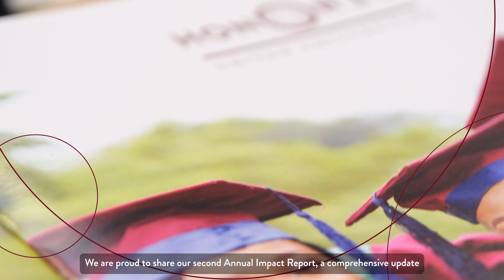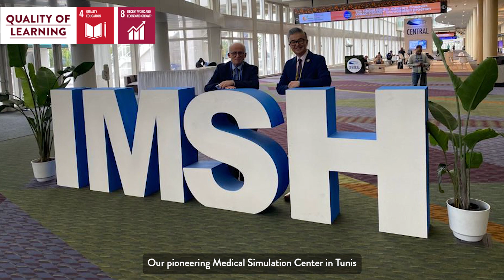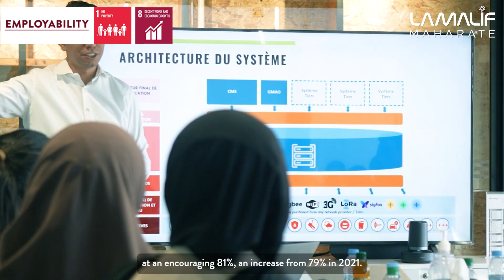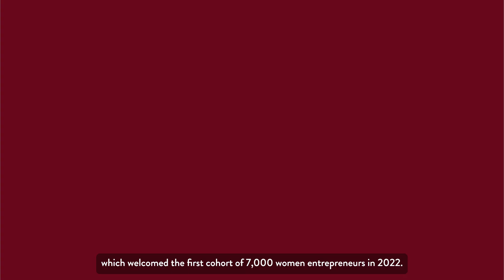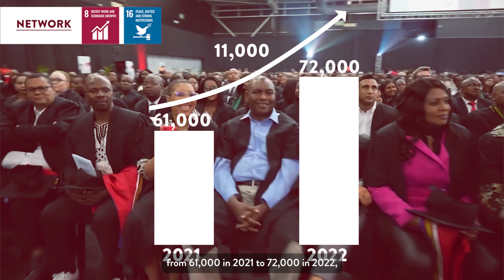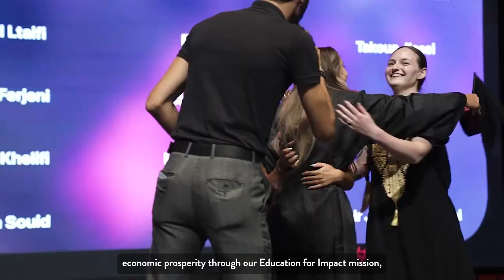HONORIS IMPACT REPORT 2022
DEPLOYING INNOVATION & QUALITY AT SCALE TO TRANSFORM AFRICAN HIGHER EDUCATIO